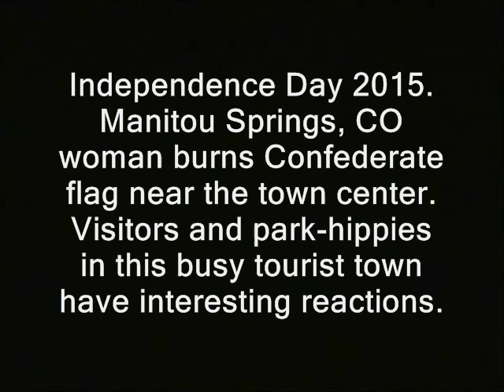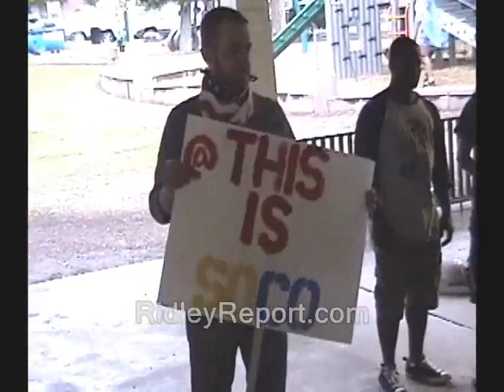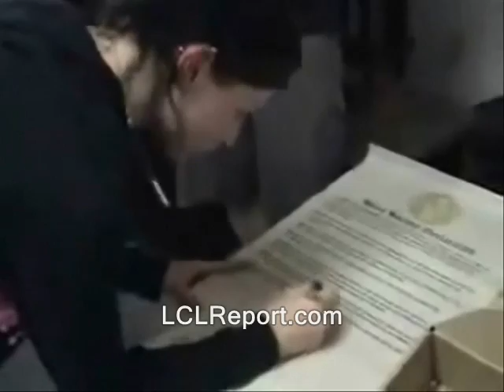Confederate flag burner wants the symbol banned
' Independence Day 2015.  Manitou Springs, CO woman burns Confederate flag near the town center.  Visitors and park-hippies in this busy tourist town have interesting reactions. '

ron paul, journalists journalism rand paul government, anarchism anarchists , feds nh freedom liberation successful resistance movements. dave ridley report article V constitutional convention article five article 5 new hampshire primary. federal reserve julian assange, politics authoritarians. christopher cantwell chris activism libertarians 2015 Stefan Molyneux video cops busybodies ridleyreport indie reporters republicans independent journalism constitutional convention of the states vlogs police libertarianism voluntaryism voluntaryists edward snowden photography is not a crime carlos miller wmur channel 9  Tamir Rice ian freeman democrats. liberty alliance ben swann full disclosure george soros david koch brothers charles koch creative commons license hunter s. thompson race baiting n-word n-bomb eric garner balanced budget amendment police brutality erik erick video free to use common core smarter balance testing standardized john birch society videographers. granite grok girard at large first amendment free speech freedom of the press the press media  free state project atlas shrugged galt's gulch in real life officers public domain footage gonzo journalism bennie hill benny. ron paul.  patricia cameron ThisIsSoCo This is southern colorado. black lives matter movement protests demonstrations occupy wall street racism al sharpton confederate flag, flag burning, confederate flag burn, u.s., civil war, black lives matter, patricia cameron, ThisIsSoCo
african american african-american malcolm x baltimore ferguson i can't breathe.